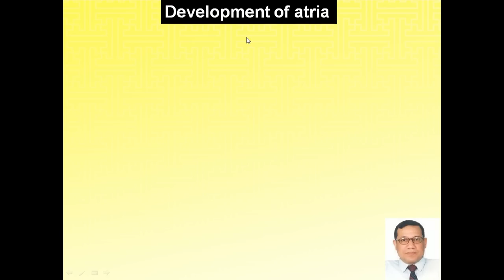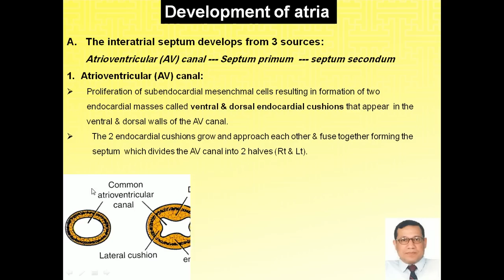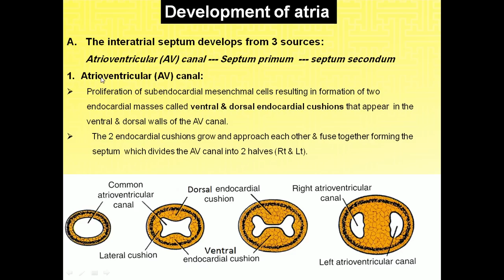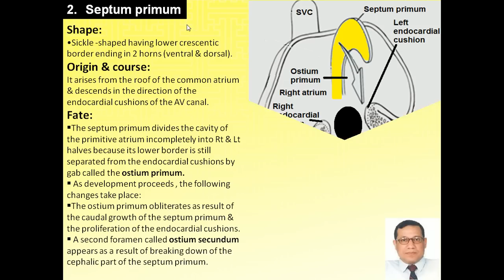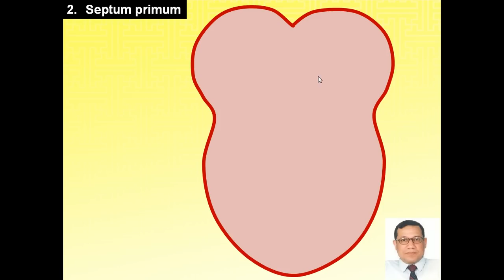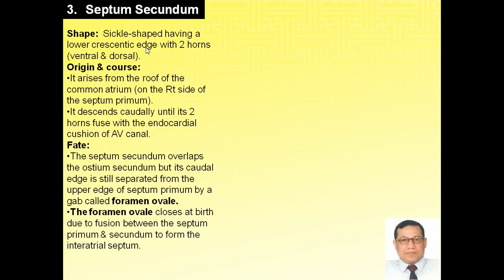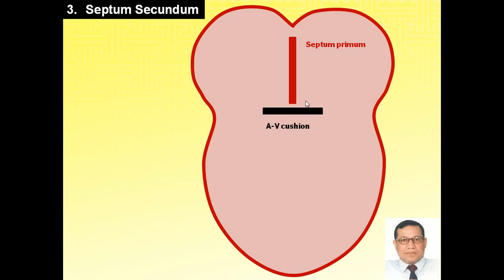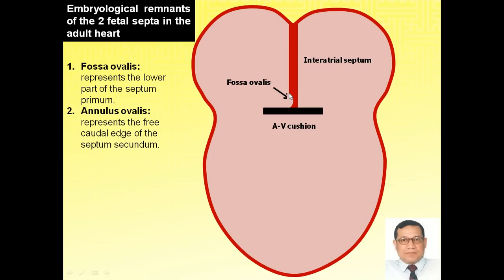7.Magdy Said , special embryology, Development of, Atria and Interatrial Septum.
أبنائي الاعزاء طلبة كليات الطب البشري والصيدلة والاسنان وكليات التقنية الطبية في كل مكان من وطننا العربي الكبير ممن استمع لمحاضراتى في مختلف الجامعات العربية التى درست بها وممن لم تسعدنى الظروف بالتدريس المباشر لهم أهدى اليكم هذا العمل المتواضع من شرح لعلم التشريح الأدمى والاجنة بلغة عربية وانجليزية مختلطة وأعد ان أجهز نسخة أخرى باللغة الأنجليزية لطلاب تلك التخصصات من غير العرب راجيا من الله العلي الكريم ان ينفعكم بما فيه وان ييسر لكم دراستكم الوعرة بتلك الكليات المتميزة وان تنتفع بكم بلادنا من مشرقها لمغربها واسألكم ان تدعو لى بالرحمة والمغفرة